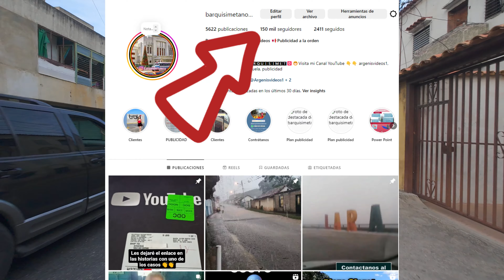RECORRIENDO la CARRERA 15 del BARQUISIMETO [ESTADO LARA] Venezuela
❤️Queridos amigos les traigo un bello video donde me recorro la carrera 15 de nuestra hermosa ciudad en un día de julio de este 2024. Salgo desde la calle 41 donde podrás ver al sublime colegio María Auxiliadora, el Parque Ayacucho. Más adelante verás la iglesia San Juan, la Galletera el Ávila, la Plaza San Juan, el Liceo Lisandro Alvarado, Torre David, Cuartel Jacinto Lara, el Museo de Barquisimeto, el Edificio Nacional y mucho, mucho más, en este bello recorrido

Mi otro canal, de casos policiales: @amcrimen.

❤👍👍Todo de Barquisimeto, estado Lara y Venezuela. En este canal conseguirás videos, fotografías, anécdotas, historias y actualidad de la ciudad musical de Venezuela, de otras ciudades y pueblos del estado Lara y también del país mas bello de Mundo: Venezuela. Paulatinamente iré ampliando mi rango de acción a otros rincones del Estado Lara e incluso Venezuela.

🙏🙏Cada semana estaré trayendo videos, con más detalle que los videos cortos en Instagram ya que Youtube da esa facilidad.

para que si puedes y gustas, colabores conmigo, necesito comprar un gimbal para que los videos queden mas estables, sin temblequeo y una cámara 4k para subir videos de muchísima más calidad. Ahora uso un Xiaomi Note 8 pro y no da la talla 😂🤣

Espero disfrutes mi canal y te sientas como en casa, NAGUARÁ 😁😁🤝🤝❤